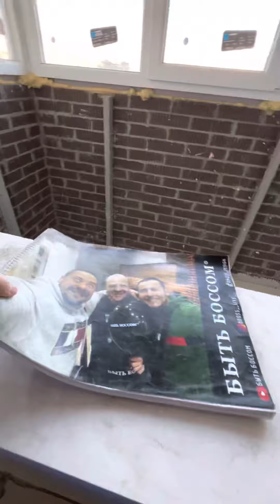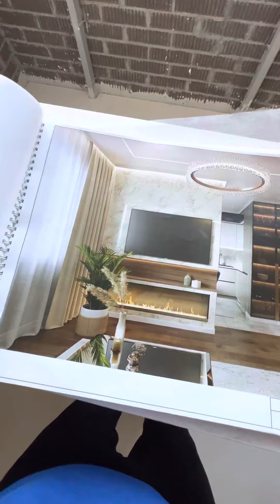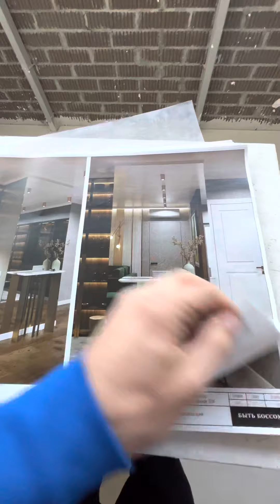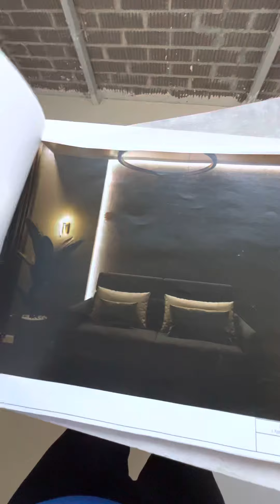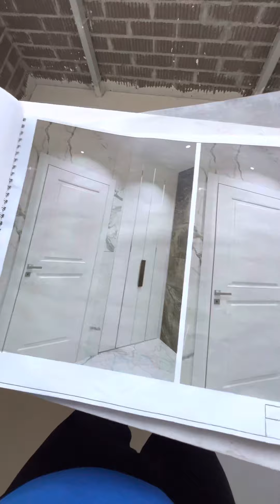Порно ремонт и наш немецкого качества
Наш подход к работе. Как вам?